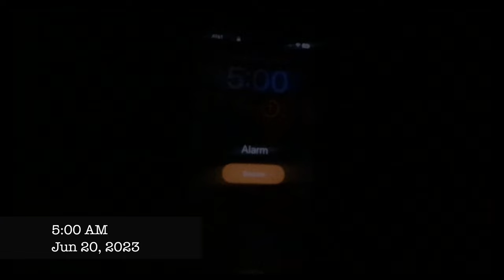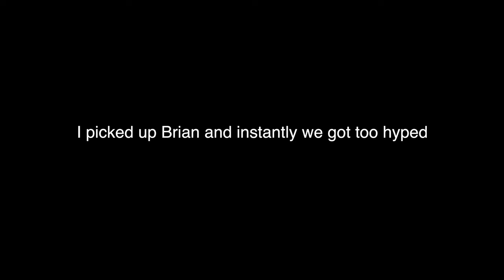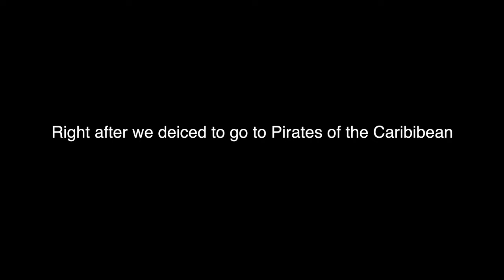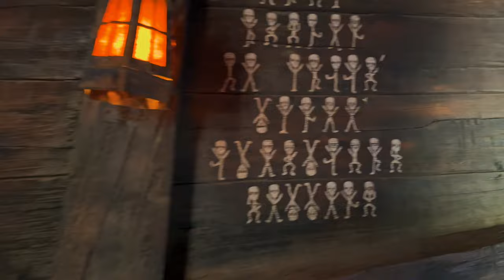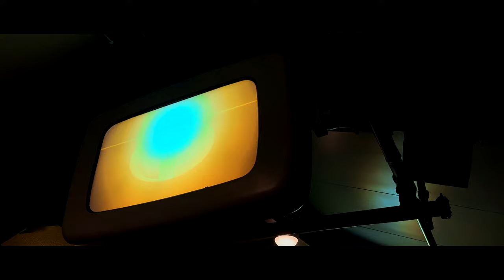BIRTHDAY VLOG AT DISNEY ( WE DRANK A LITTLE TOO MUCH )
edited - Hommel Medina
cameras - iphone 14 pro & Iphone X